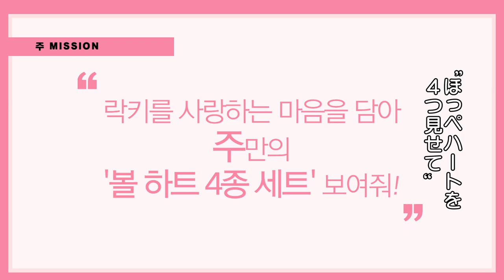(JP SUB)1:1仮想ファンミティング✨・ZUU l SECRET NUMBER編⑥ 「FANVATAR」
ダンスパフォーマンスが得意なSECRET NUMBERの可愛い末っ子、NEWメンバー🎤ZUUとの１：１バーチャルファンミーティング🎵